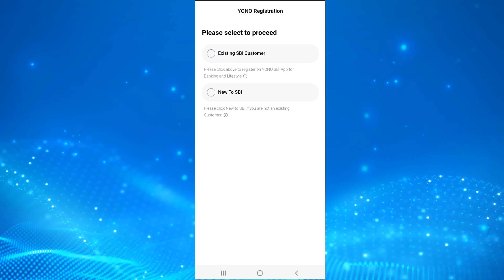Yono SBI App Download | Yono SBI App Download Kaise Kare | How to Download Yono SBI App